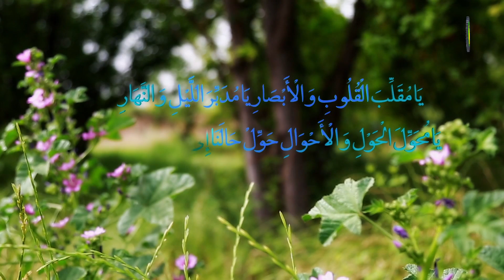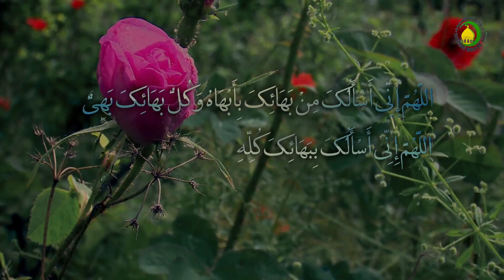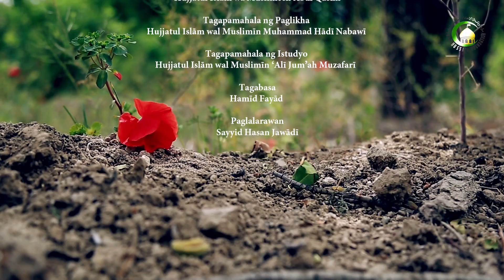33. Ibang Dayuhan (4) - Pangalan ng Taga-panayam : Sheikh Abul Qasim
Tinatalakay sa panayam na ito ay tungkol sa Ibang-dayuhan ayon sa Qur’an at Kasaysayan mula sa Minamahal nating si Propeta Mohammad (s). at iba pa.